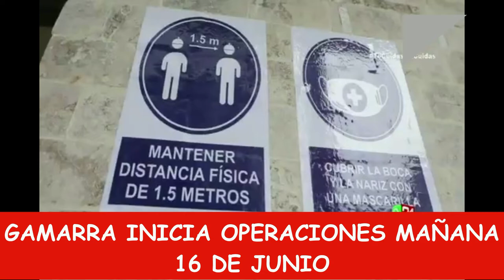16 DE JUNIO INICIA OPERACIONES GAMARRA Y POLVOS AZULES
Este 16 de Junio finalmente inician operaciones Gamarra y Polvos Azules, todas las fabricas y locales, pero de momento a puerta cerrada y muchos de los casos con atención via delivery o venta electrónica, es importante que los comerciantes tengan la prueba siscovid del minsa.